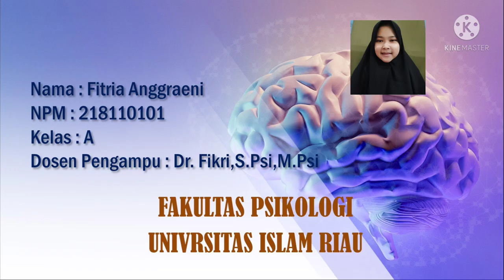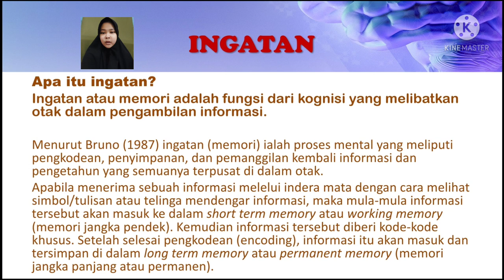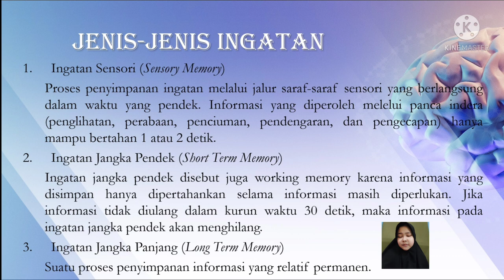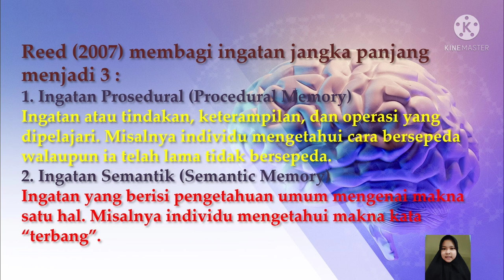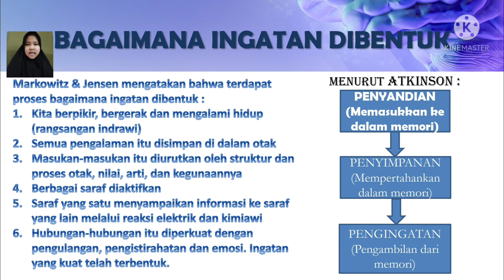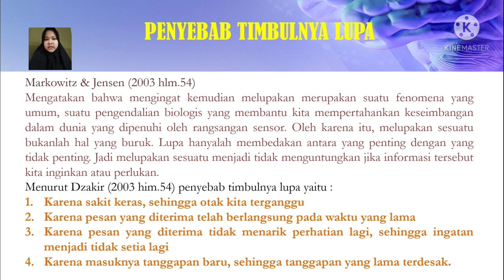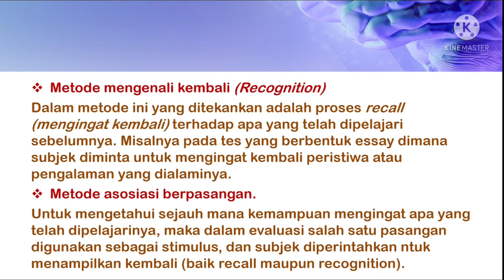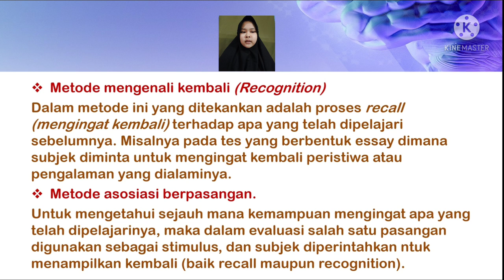INGATAN ATAU MEMORI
Video ini membahas tentang memori atau ingatan. materi yang dibahas berkaitan dengan pengertian ingatan, jenis memori,  dan teori memori psikologi, memori jangka pendek dan memori jangka panjang.semoga materi memories ini dapat bermanfaat bagi mahasiswa psikologi.